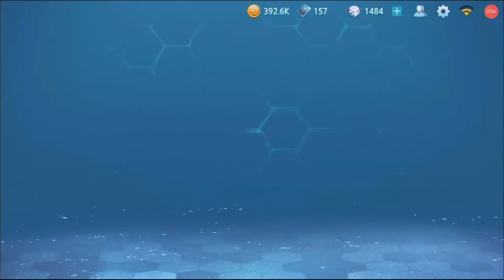典雅時裝登場啦!! 運氣不太好 就先買個每日限定五盒吧!! | 雙笙吟華名字感覺很典雅 但是完全不懂意思啊w - 手機遊戲 Garena極速領域《哲平》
感覺其實極速有超多衣服的名字
完全不懂他的意思的啦w
聽起來雙笙吟華 真的感覺滿典雅的啦
大家會給幾分呢!?